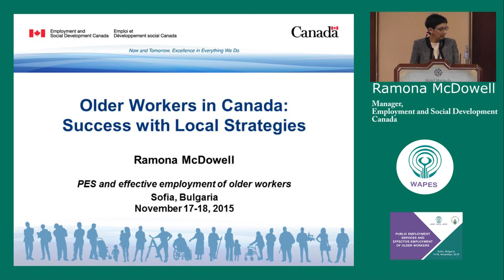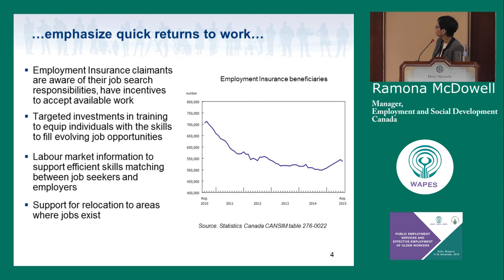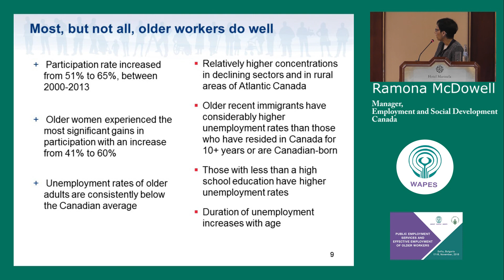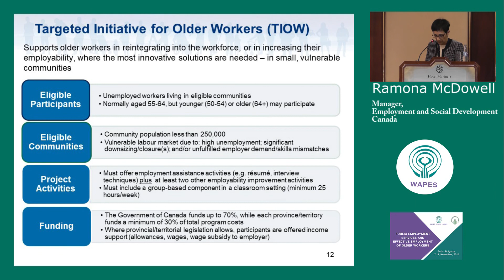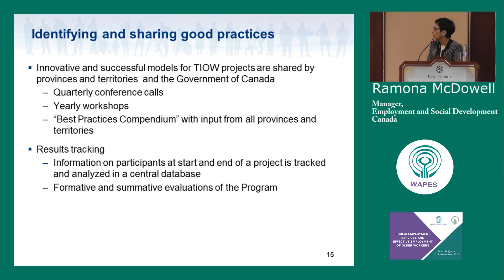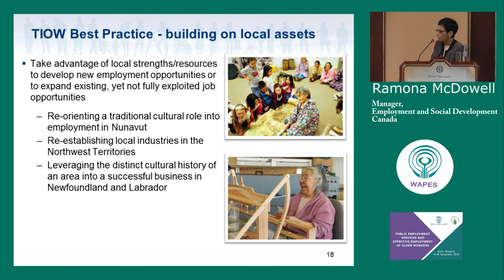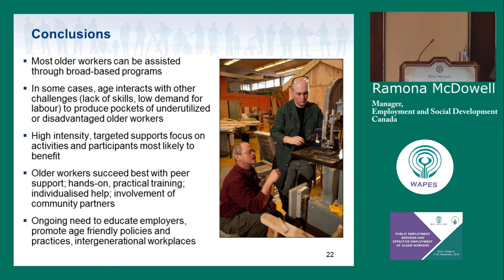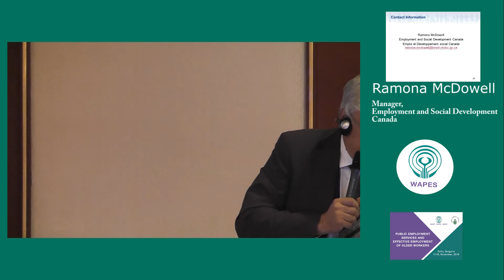panel 2 ramona mcdowell EN